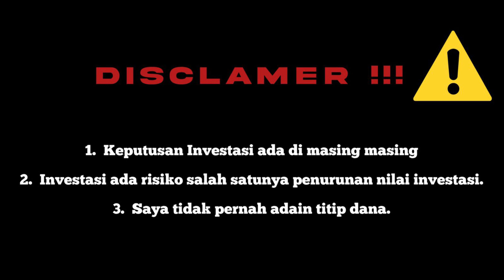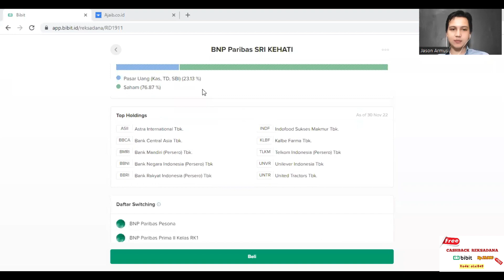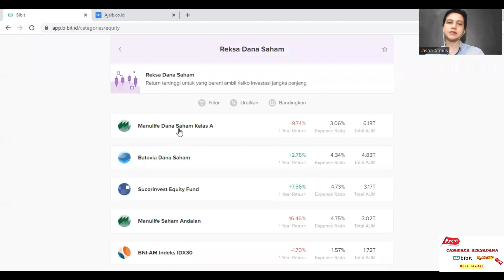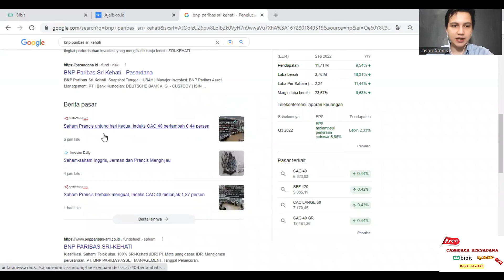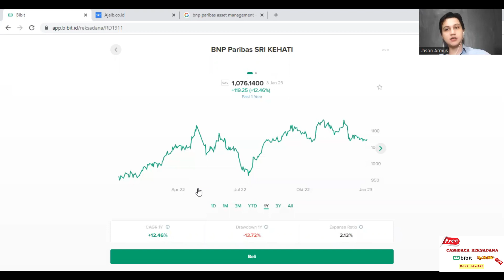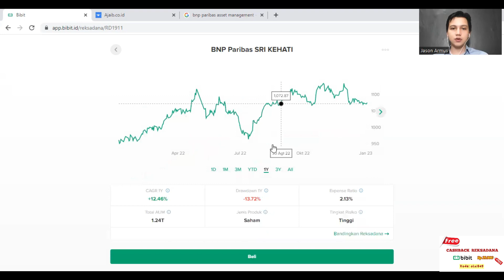REVIEW REKSADANA BNP PARIBAS SRI KEHATI || REVIEW BIBIT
Video ini saya akan menganalisa reksadana saham yaitu BNP PARIBAS SRI KEHATI, kira kira bagus nggak ya??? Simak video ini secara full